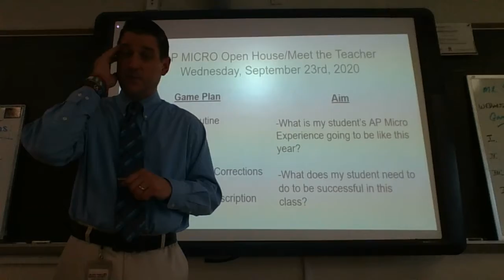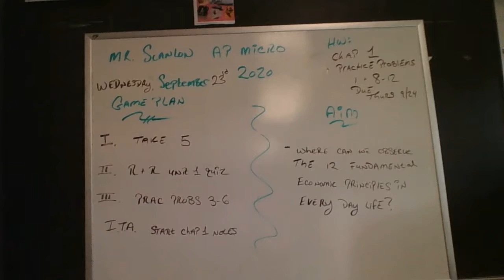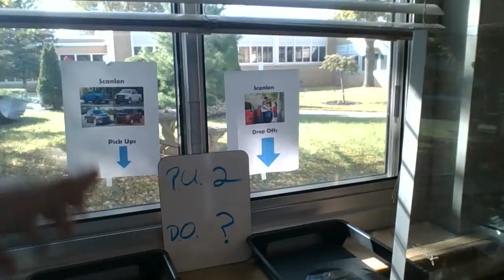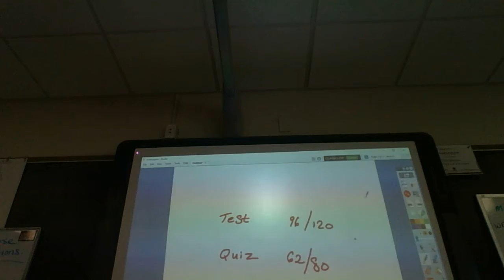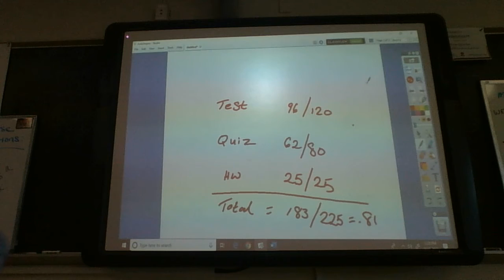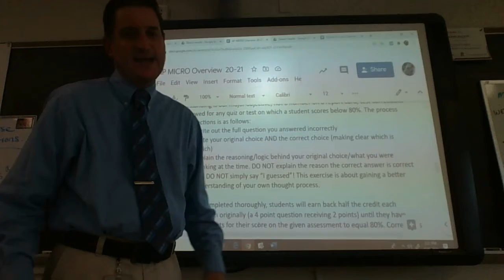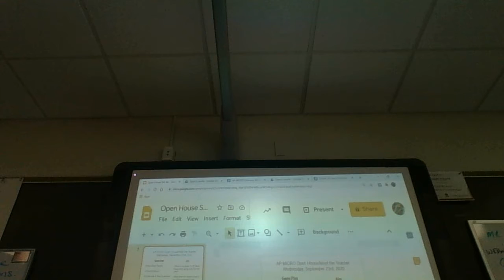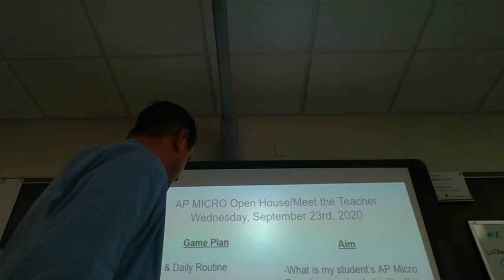Virtual open house AP MICRO